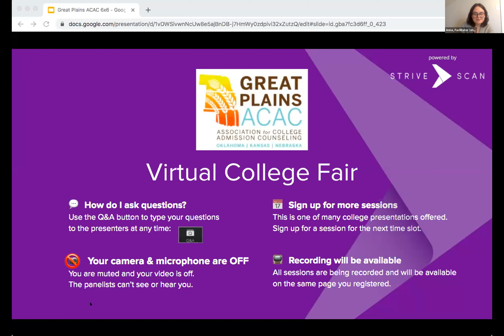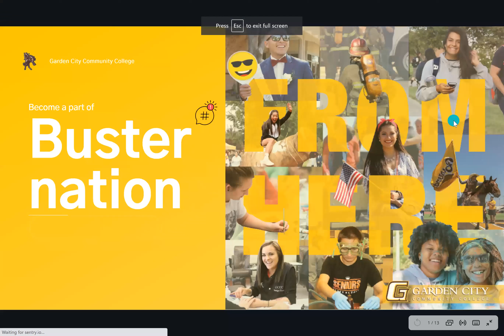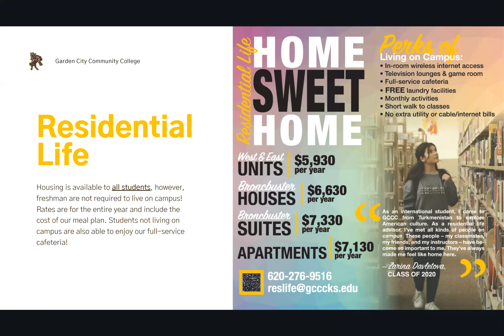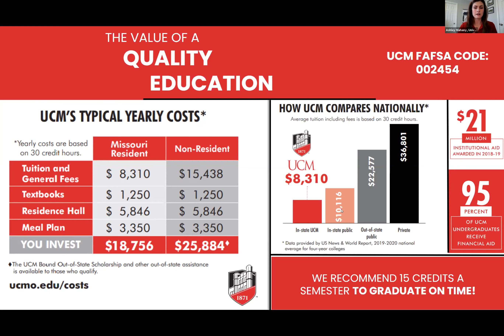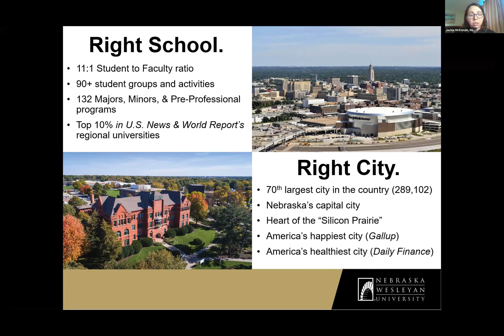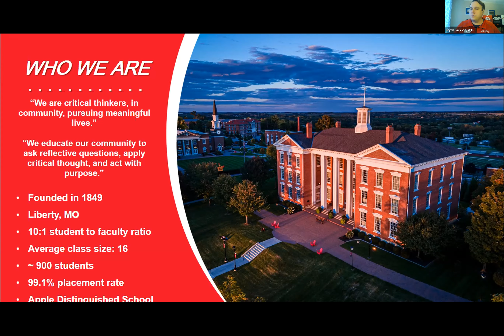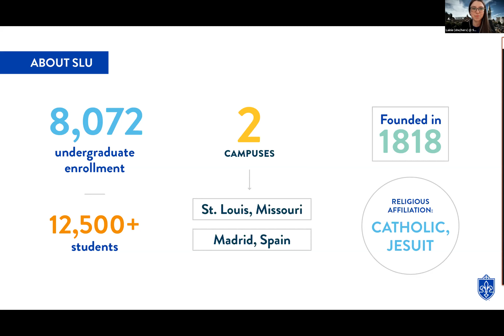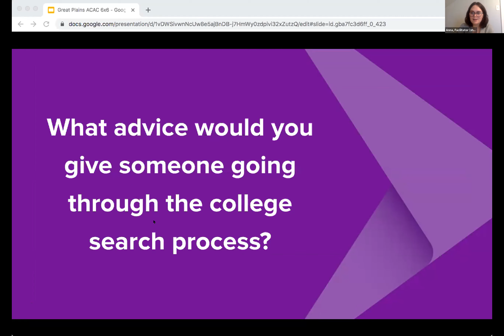Session C1 - Great Plains February Virtual College Fair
Session C1 - Great Plains February Virtual College Fair - February 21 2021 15:47:13 (Central)